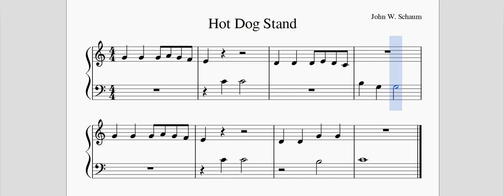Hot Dog Stand - John W. Schaum Piano Course (Pre A)